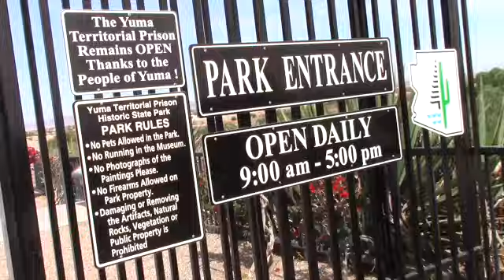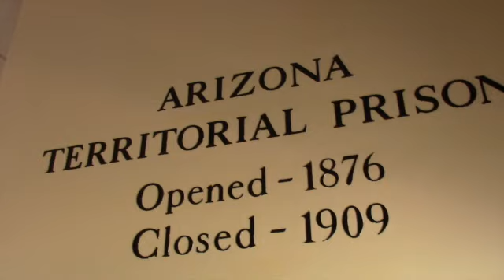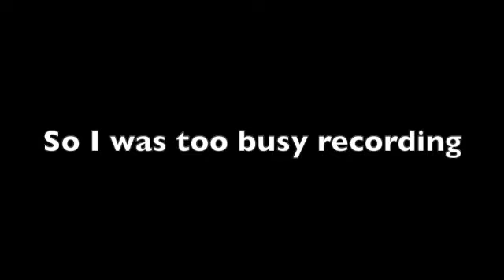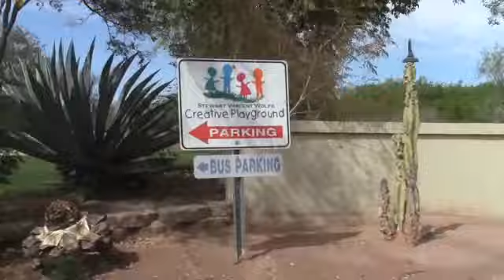My Arizona trip part two!!!!!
The Revolution-We Change
Pete Stewart-To The Sky

I have part one I made four almost five years ago.